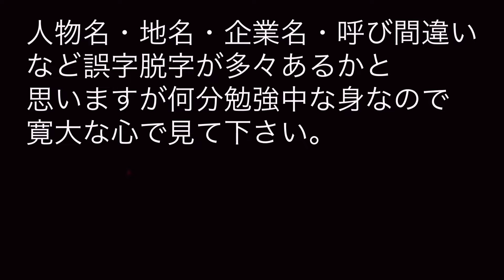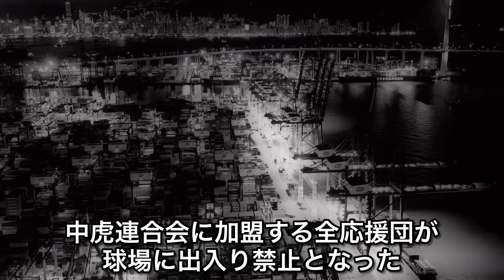阪神タイガース『私設応援団』中虎連合会の系譜。